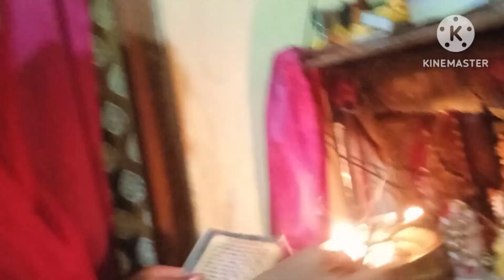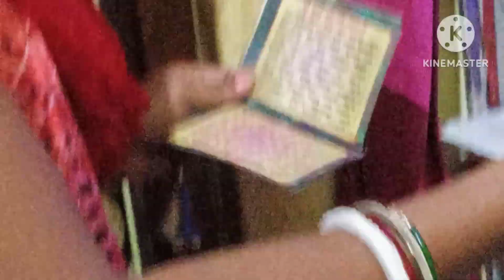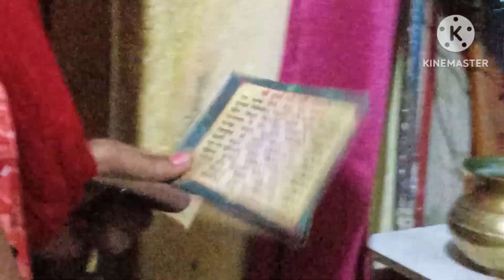भोर भई दिन चढ़ गया मेरी अम्बे हो रही जय जय कर मंदिर बीच ( देवी आरती)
भोर भई दिन चढ़ गया मेरी अम्बे (देवी आरती)@monikathakur5174 welcome friends, please saport me friends 🙏 Happy navratri All friends 🙏